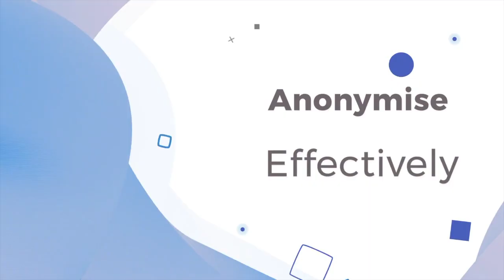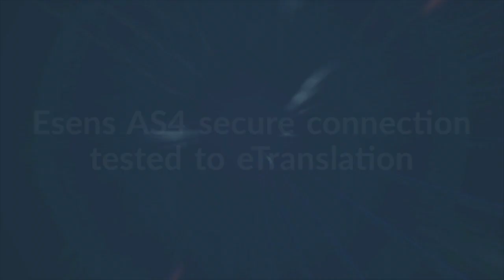MAPA - Multilingual Anonymisation for Public Administrations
The MAPA Project is an integration project that aims at introducing Natural Language Processing (NLP) tools and at developing a toolkit for effective and reliable anonymisation of texts in the medical and legal fields. The proposal addresses all EU official languages, including under-resourced ones (such as Latvian, Lithuanian, Estonian, Slovenian and Croatian). Our project addressed the precise concept called “de-identification”: removing directly identifying expressions, such as person names, from a text.